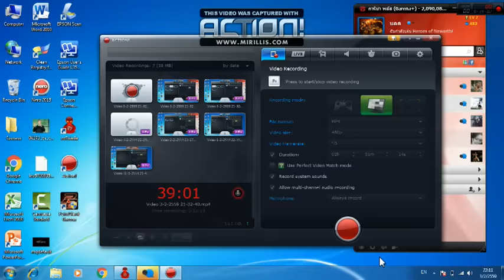HON ฝึกเล่น Deadwood - ไนท์ฮาวลาสจนอิม!!!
ใครมีโปรแกรมอัดดีๆ เอามาแนะนำด้วยนะครับ โปรแกรมนี้กระตุกเหลือเกินนนน

Deadwood - บอส
Night Hound - เยียร์
Behemoth - ดิว
Predator - ฟอร์ด
Klax - บิว